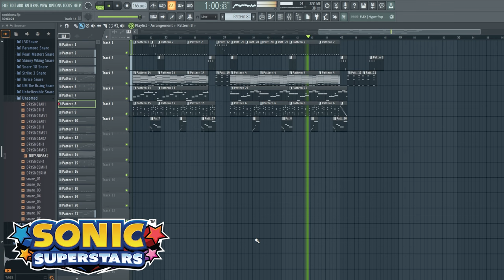Early Boss - Sonic Superstars OST (Rearrangement)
I made the Sonic Superstars Soundtrack BETTER than the original! 😱😱

Just for a heads up, when I say "Better" I don't actually think I could do better than most of the songs in the OST, I feel like some songs kinda fell flat, tee lopes carried half of the songs there.

Cya.

Sonic Superstars is a 2023 platform game developed by Arzest and Sonic Team and published by Sega. It features side-scrolling gameplay similar to the Sonic the Hedgehog games released for the Sega Genesis in the 1990s.